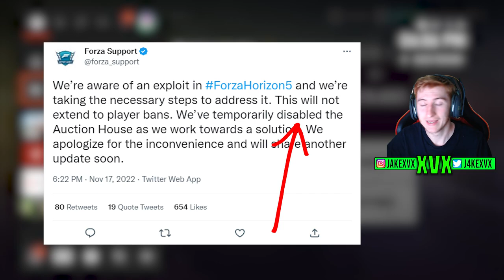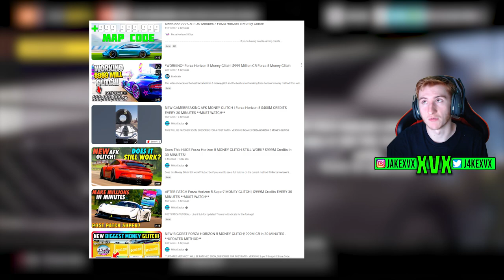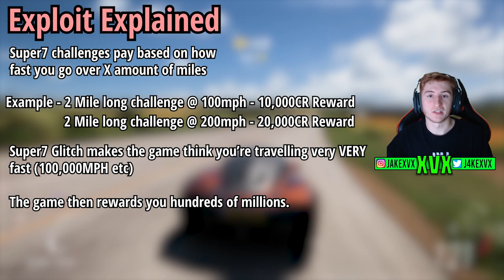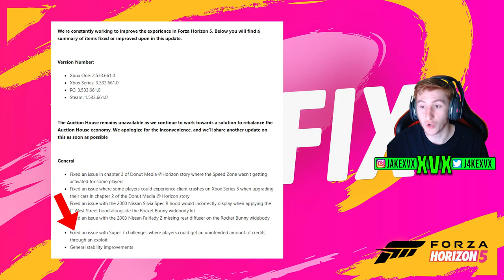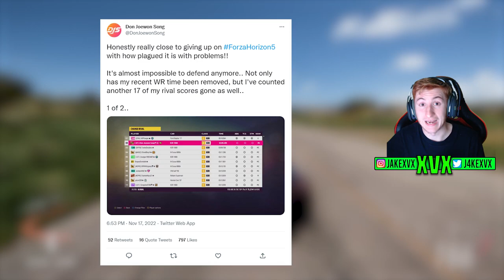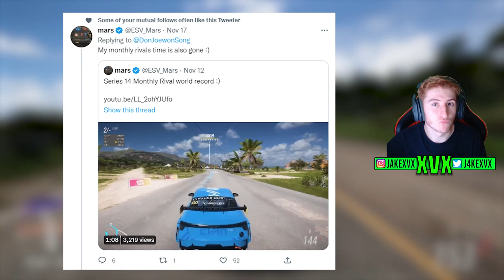Forza Horizon 5 - New INFINITE Money Glitch! CLOSED The Auction House! - EXPLAINED!